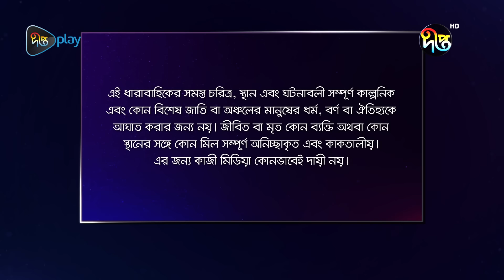BokulpurS02 | বকুলপুর সিজন ২ | EP 620 | Akhomo Hasan, Nadia, Milon | Bangla Natok 2023 | Deepto TV